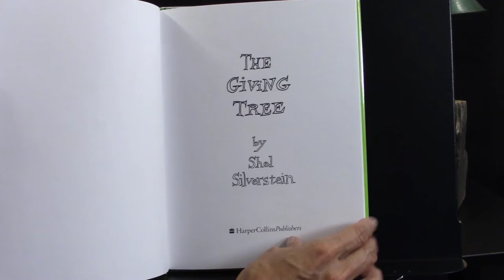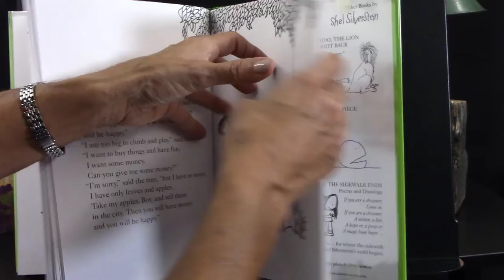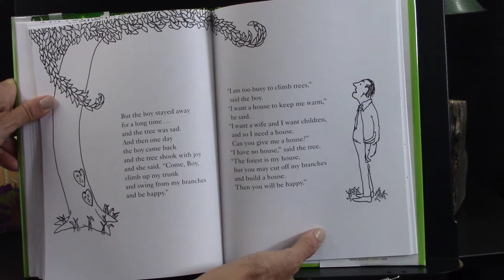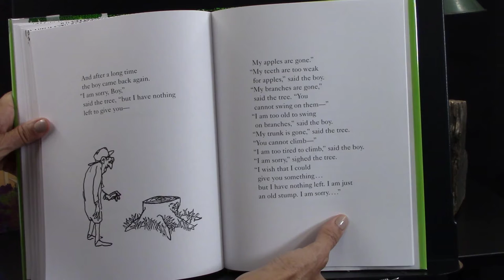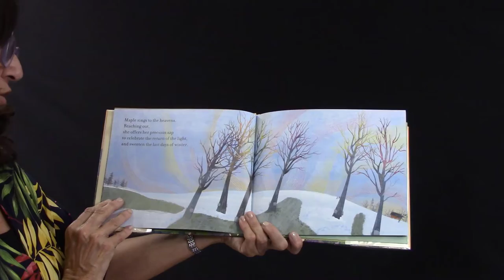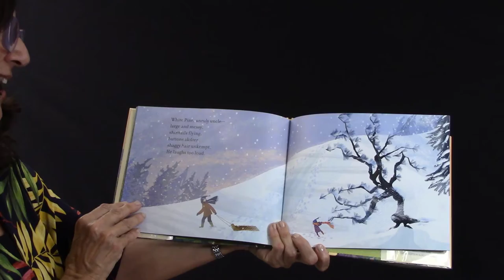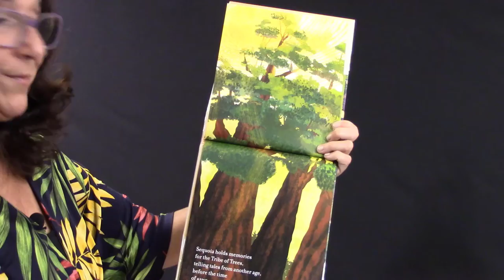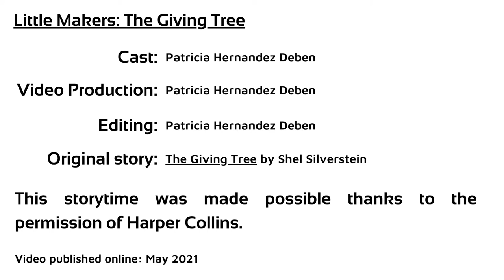Little Makers: The Giving Tree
Join Ms. Patty as she reads Shel Silversteins' famous book, "The Giving Tree." Do you have any favorite trees or a place you like to visit in nature?